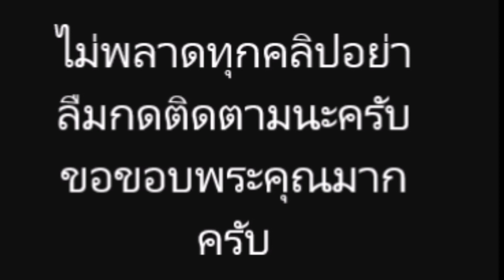น้องดิสนีย์ คุณแม่ อุ้ม ลักขณา ใส่แมสแล้ว ก่อนออกไปนอกบ้าน